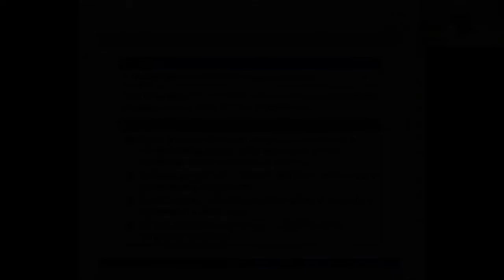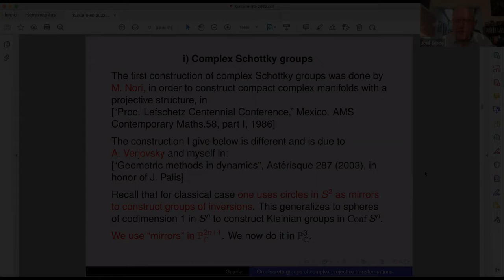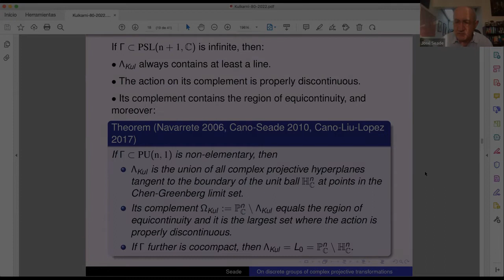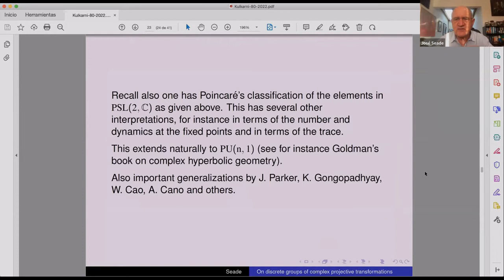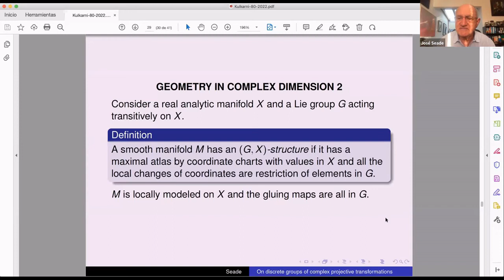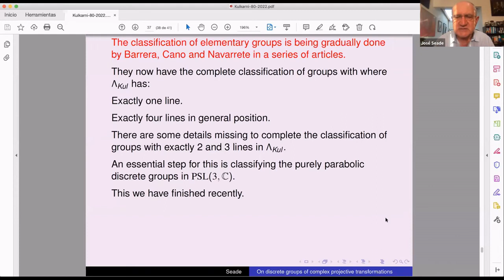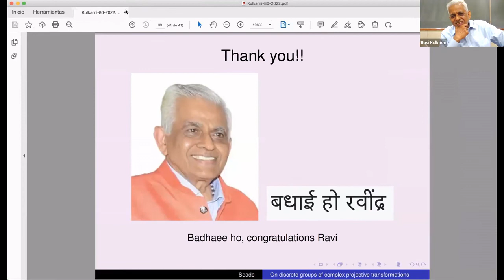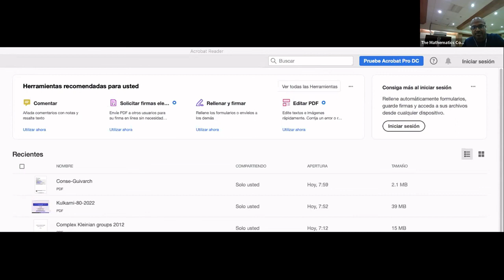Day 4 Session 5 by Jose Seade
Title: On Discrete Groups of Complex Projective Transformations

Abstract:
I will survey old and new results about the geometry and dynamics of discrete subgroups of transformations of the complex projective space CPn, with main focus on the case n = 2, where the concept of limit set defined by R. Kulkarni in the late 1970s plays a key role.